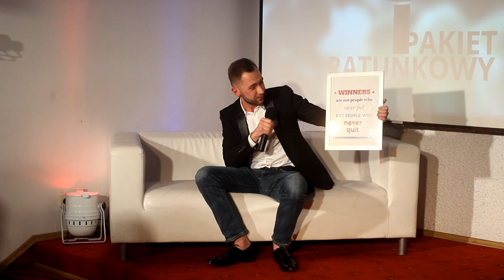Milioner💲 z listy Forbes walczył z TĄ chorobą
⭕Tomasz to przedsiębiorca, który w 2018 r. znalazł się na prestiżowej liście magazynu Forbes „30 przed 30”. Współzałożyciel firm (Picodi, Brainly), z których usług korzysta ponad 100 mln osób miesięcznie. W osiągnięciu sukcesu nie przeszkodziła mu choroba afektywna dwubiegunowa.
⭕Jak uporać się z pracoholizmem, przemęczeniem, brakiem uznania? A może Ty lub ktoś z Twoich bliskich cierpi na depresję? ⭕Nagrania dokonano podczas spotkania z cyklu "Pakiet ratunkowy" w Kościele Adwentystów Dnia Siódmego w Krakowie. Całość na
🚩Odwiedź: Kościół Adwentystów Dnia Siódmego - ul. Lubelska 25, Kraków